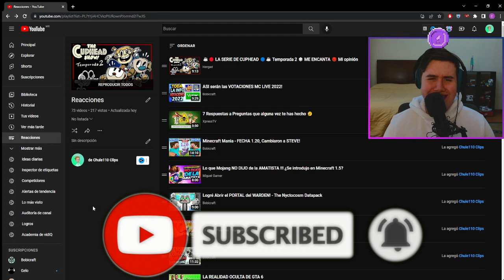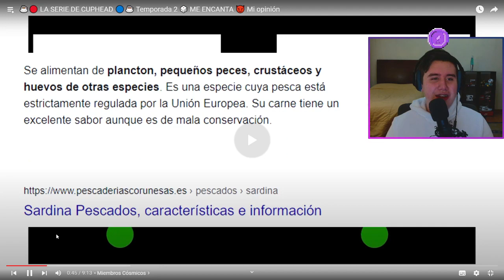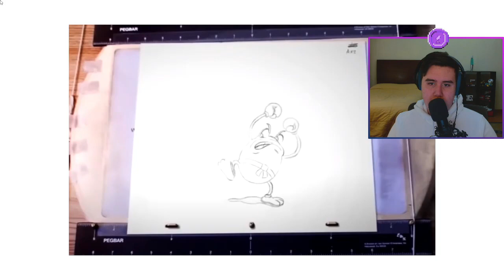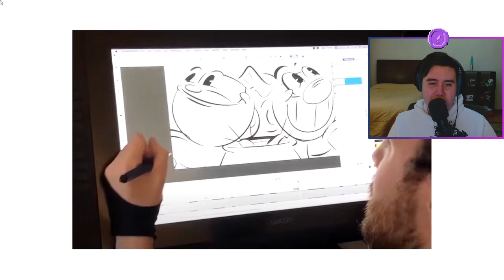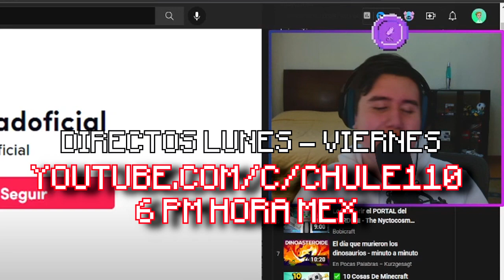Chule reacciona a ☕🔴 LA SERIE DE CUPHEAD 🔵☕ Temporada 2 🎲 de Hergad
Chule reacciona a un video de Hergad, en el cual nos dice su opninión y da una reseña de la nueva temporada de Cuphead que salió en Netflix hace un tiempo, muy buena idea y video :)